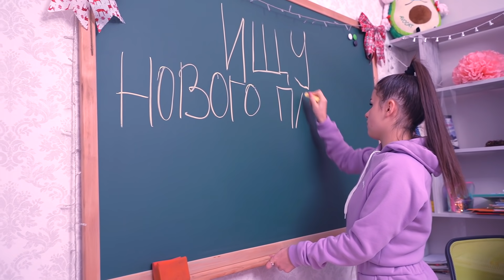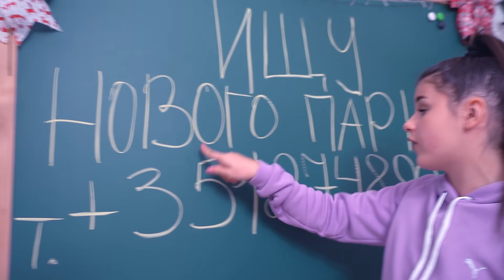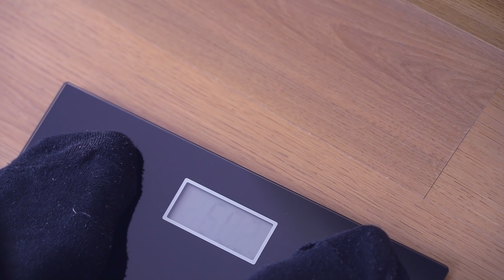ДАША СЛИЛА СВОЙ НОМЕР ТЕЛЕФОНА!!! ИЩУ НОВОГО ПАРНЯ